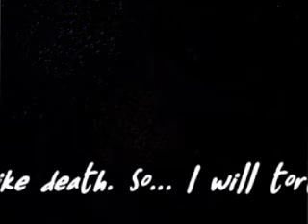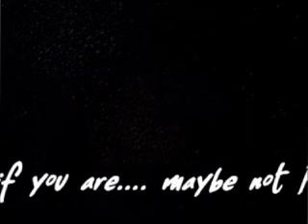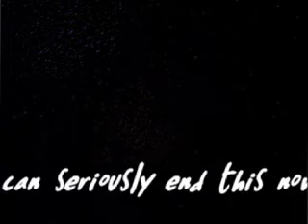Bad Thursday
Just read it.